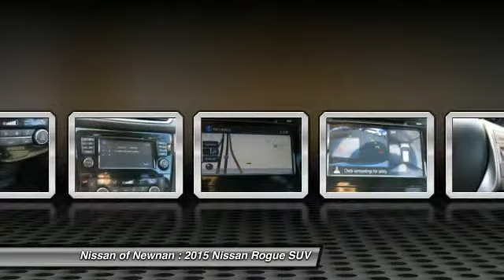2015 Nissan Rogue Newnan GA U0452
2015 Nissan Rogue SV

You'll love this 2015 Nissan Rogue. This is a suv you'll want to take home. With 14211 miles, it features Automatic transmission and an exterior color of Super Black. Call and get in touch with Nissan of Newnan directly, and be the first to open the suv door today!